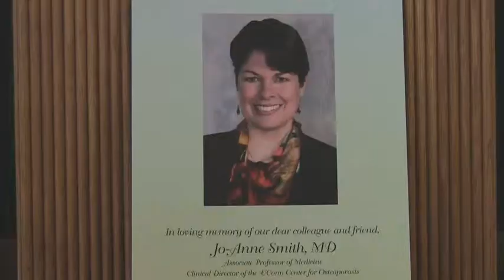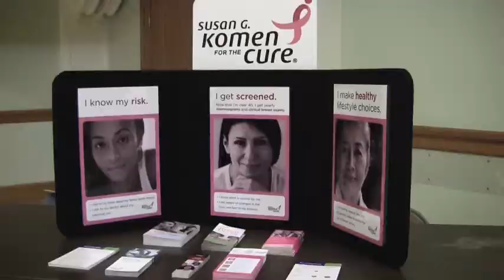Rep. Bye Hosts Breast Cancer Symposium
State Representative Beth Bye recently held a breast cancer symposium in West Hartford in honor of her friend, Dr. Joanne Smith.  Smith passed away after a long and courageous battle with breast cancer.  Distributed by Tubemogul.